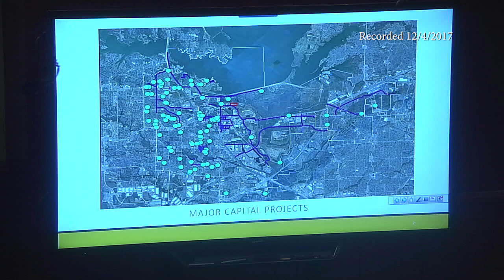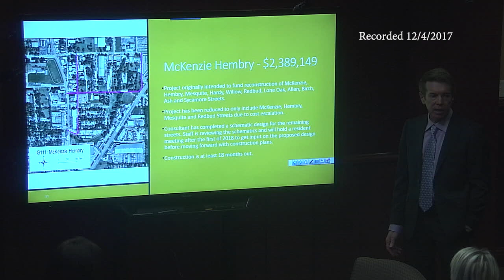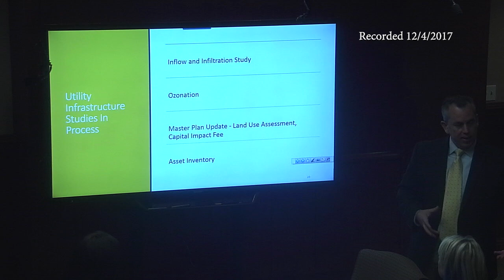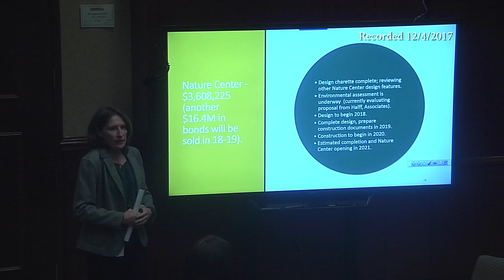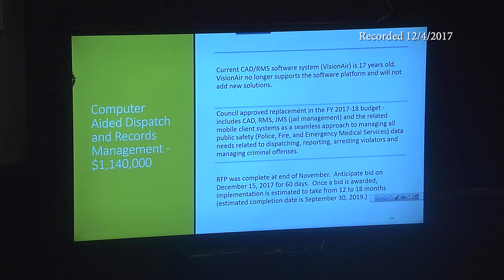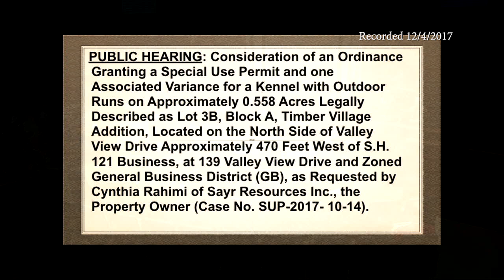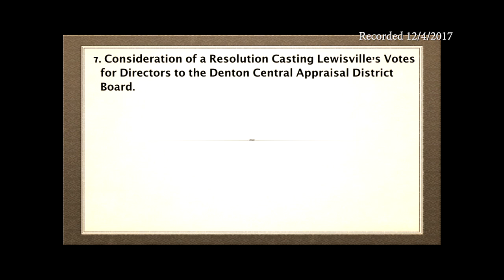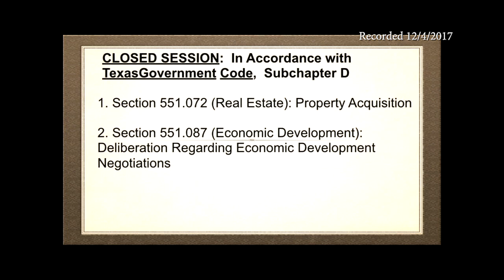2017-12-04 (City Council)